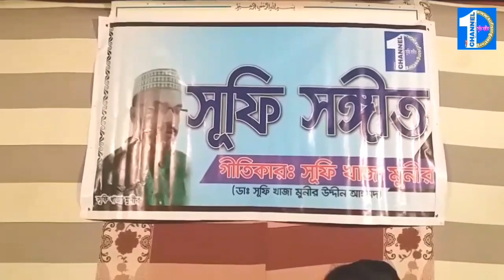অরুপের ধন | Mim | Sufi Songeet 2018 HD | Channel Sufi Songeet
Song: Oruper dhon
Singer:Mim Al Mostafa Nogori
Lyrics & Tune : Sufi Khaza Munir

Address: Mostafa Nagor Chistiya Darbar Shorif- Dewanganj Pouroshova, Jamalpur, Dhaka, Bangladesh. ___________________